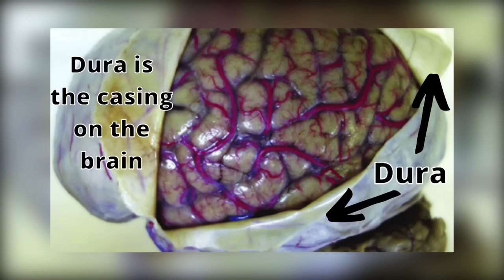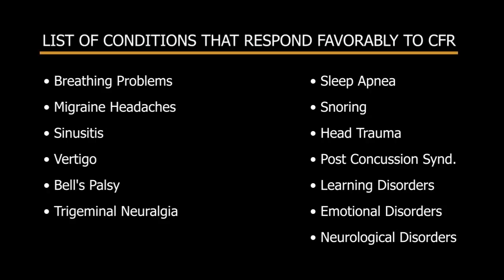THIS COUPLE CRACKS LIKE CRAZY 😱 FULL BODY ADJUSTMENT & FACE CRACKING 💥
We have BRANDON and POLINA here today from New Jersey, they traveled to get everything cracked from their nose to their toes! Sit back and enjoy this great double session!

Dr. Doug Willen, is a NYC Chiropractor and Animal Chiropractor. He's been practicing full-time in New York City for over 25 years. Check out Dr. Doug's other channel, "Animal Cracker"

Dr. Doug also has another channel, “Body Sculpting Pro” which features his Medical Aesthetics office with the Emsculpt Neo and Emsella

If you want to come in for an appointment in NYC:
78 5th Ave
Floor 3

Edited by Origin Hope